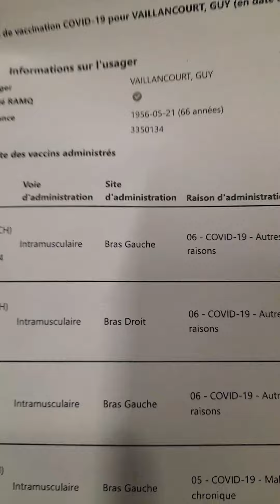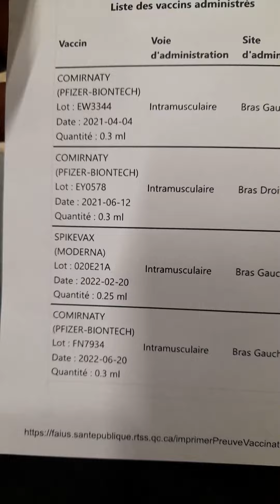M.CLAP 4 ièms vaccins. Pfizer,20 Juin 2022 à l'Université Laval,Québec, Canada.